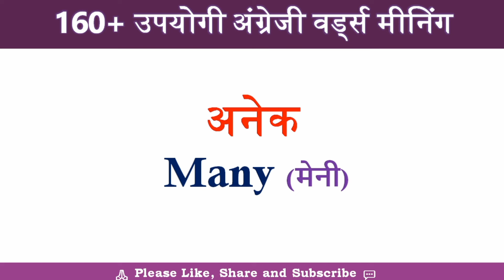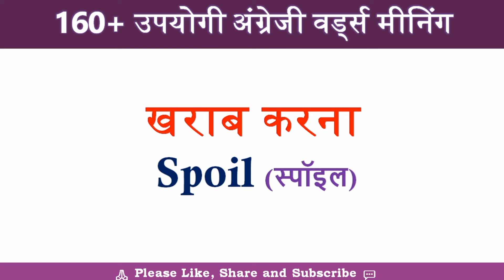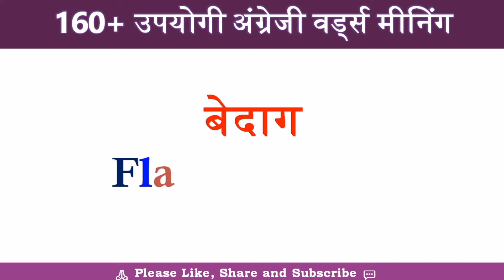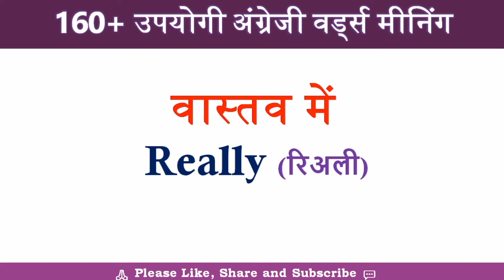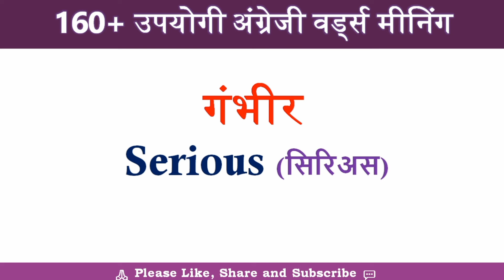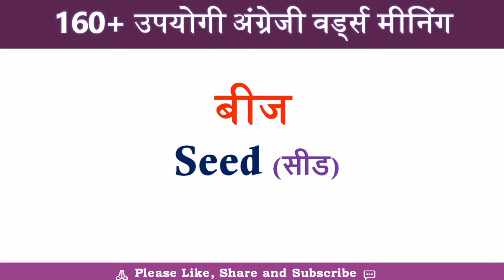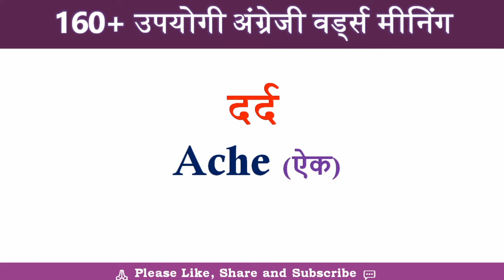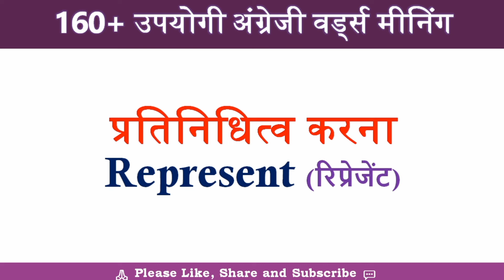Improve Your English Knowledge with 160+ Words english VOCABULARY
160+ vocabularies
vocabularies 160+
english conversation
english speaking practice
learning english
speak polite english
english pronunciation 160+ vocabularies
english conversation practice
polite english phrases
vocabularies
english with 165 vocabulary